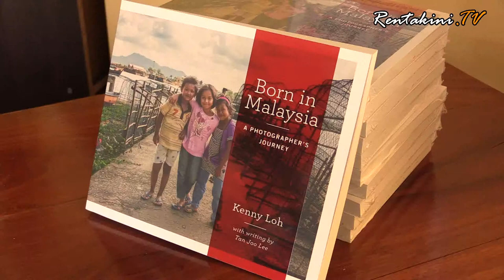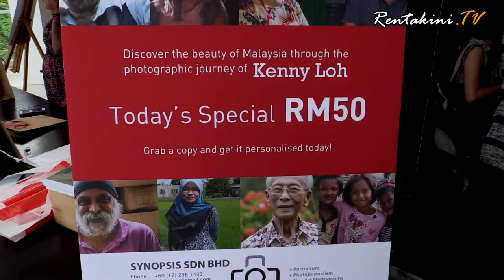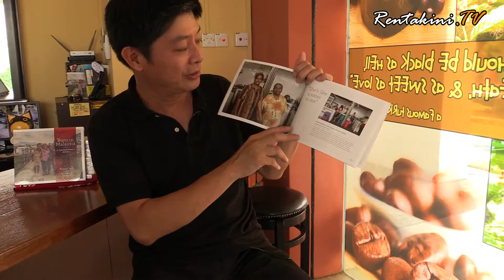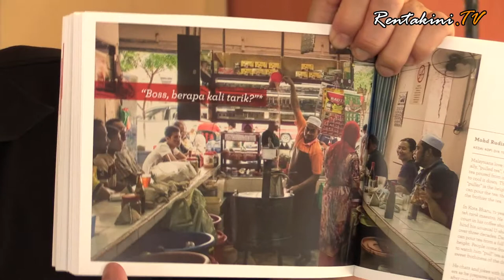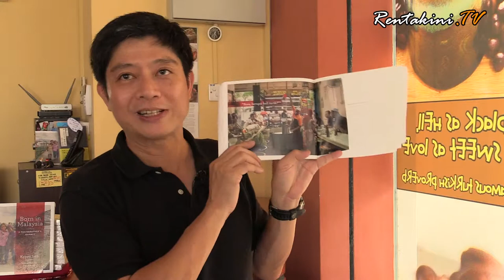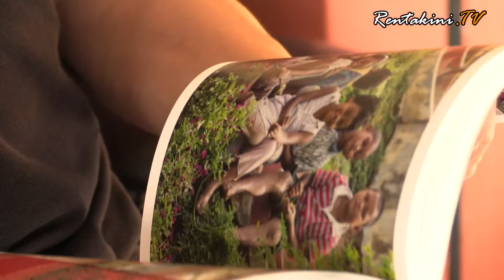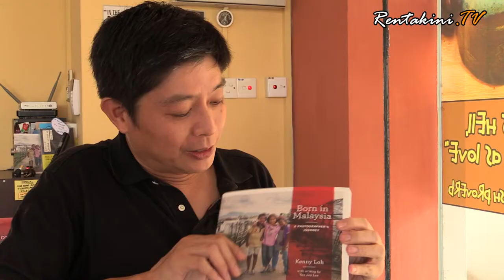Kenny's journey of discovery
Professional commercial photographer Kenny Loh decided to pack his equipment, travel through the country aiming his camera on the people of his beloved nation. Three years later Born in Malaysia, A Photographer's Journey was born. His aim; to try and capture the essence of the people from different walks of life in their natural surroundings.

He shot over 300 subjects and a hundred made it into the book. The ones who didn't make it will be featured on his website.

The book began as 'The Craftsmen of Malaysia' but he soon realised there was a lot more to this and he expanded his scope.

The biggest challenge was not the people as he enjoyed their hospitality and friendliness. Nor was the terrain, as in the peninsula, one isn't that far off from the nearest town with modern trappings. Except perhaps in East Malaysia, but he enjoyed staying with the rural folks there.

The challenge was the costs. Kenny self-funded the entire project, but he took it as an extended holiday as well as a journey of discovery for him.

In terms of equipment, Kenny kept it simple. Most of the time he shot with a 'mirror-less' camera, a camera that's not as bulky as those that professionals lug and he has a bit of advice for photography students.

Born in Malaysia, A Photographer's Journey was recently launched. Amongst those he invited were also subjects of his camera.

Special thanks to Coffee 5 Cups for use of their cafe for the interview.